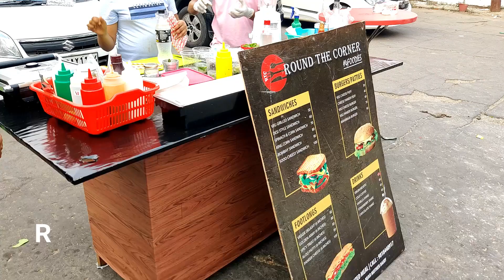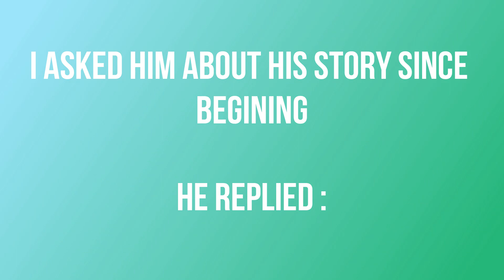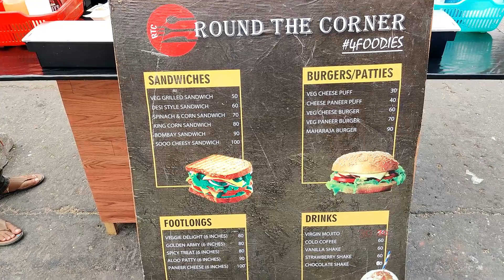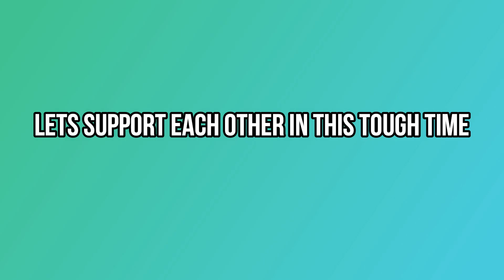This guy Lost job in Pandemic and then started food cart || Ravi Kant sets an example for common man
Job lost, former MNC staffer starts food stall in Noida and now enjoying serving sandwiches to people.
He is such an inspiration to people like us who always are afraid of loosing job or come out of the comfort zone.